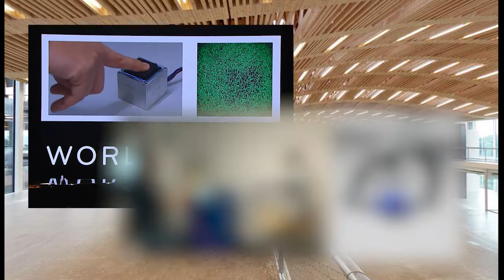RobotX Innovation Day 2022 | Intro Video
Short clip with video segments of many RobotX Labs